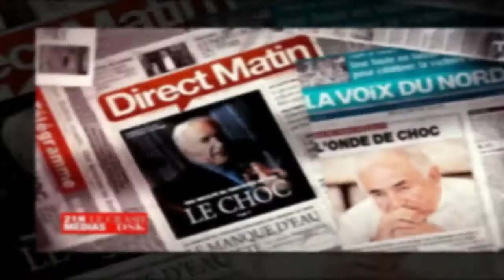“Vous traquez la bête” : Apolline de Malherbe fait son mea culpa sur l'affaire DSK